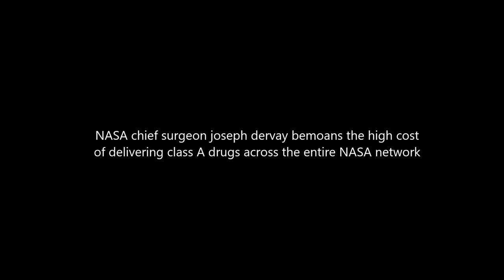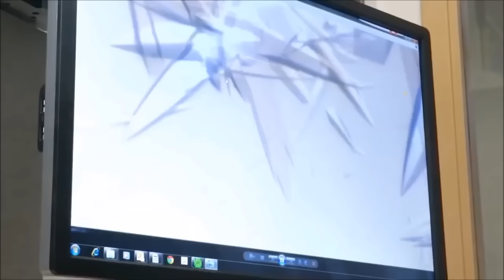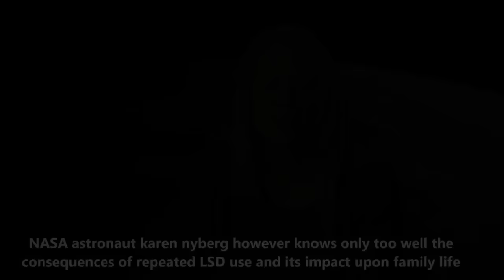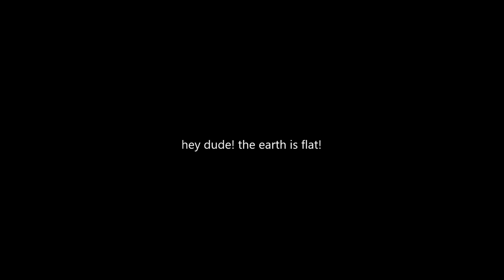DRUGS drugs and more drugs In Space ??!! by hey! dude! : FLAT EARTH ADDICT 96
Subsribe to hey! dude!
FLAT EARTH  drugs drugs DRUGS! at NASA HQ (original title)
SPOOF TV! how easy it is to paste together random clips and create a false narrative. in all seriousness however, serpent queen NASA does this all the time with her fairy-tale of space travel. at least with this video, we are told it's a spoof from the start. conversely, that lying queen NASA presents her space lies as fact.